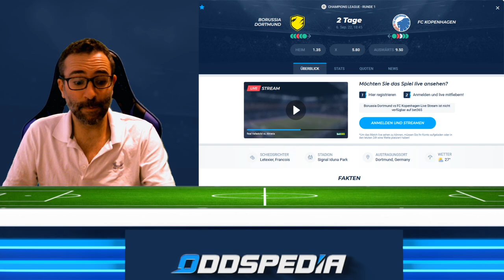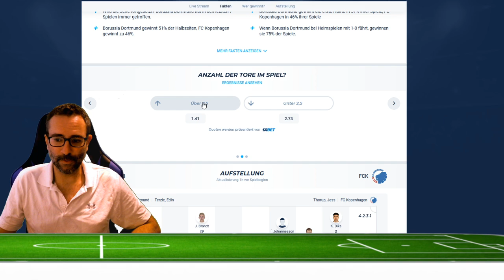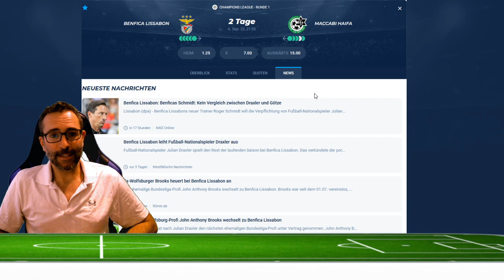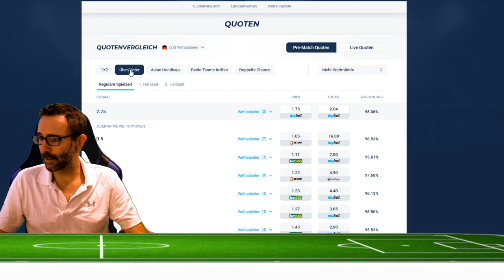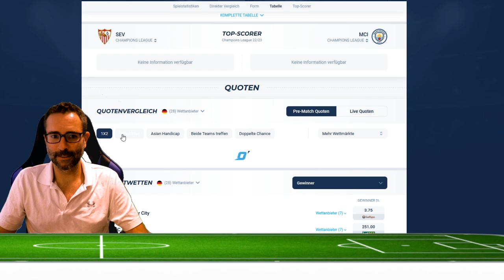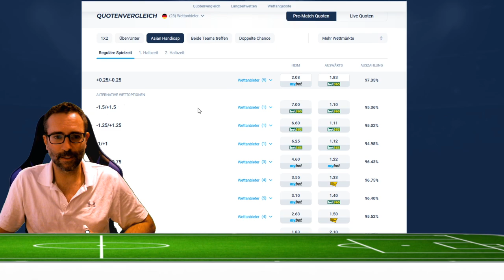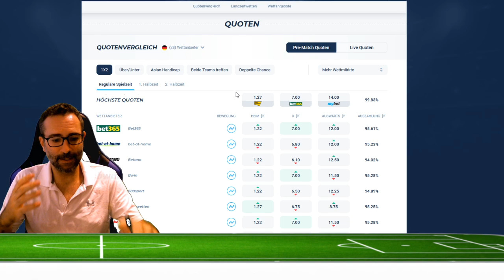CHAMPIONS LEAGUE TIPPS 2022 ⚽️🏆 1.Spieltag! U.a. mit BVB vs Kopenhagen & Leipzig vs Donezk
Die Champions League startet in ihre neue Saison 2022 / 2023. Am 1.Spieltag treten unsere deutschen Vertreter, der BVB und RB Leipzig jeweils daheim gegen Kopenhagen und Donezk an. Dazu spielt u.a. Real Madrid bei Celtic Glasgow und Jürgen Klopps FC Liverpool muss auswärts beim SSC Neapel bestehen!